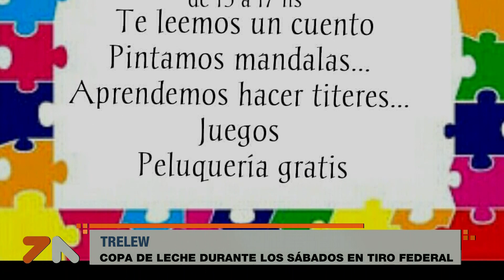Copa de Leche en bº Tiro Federal de Trelew